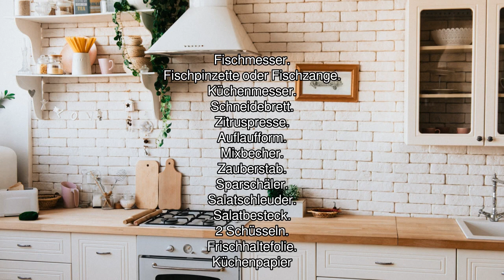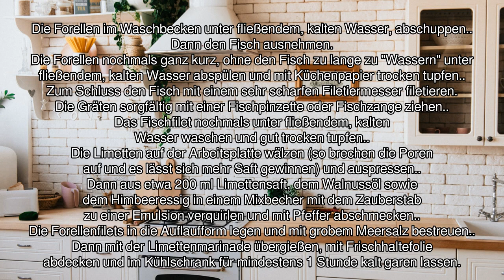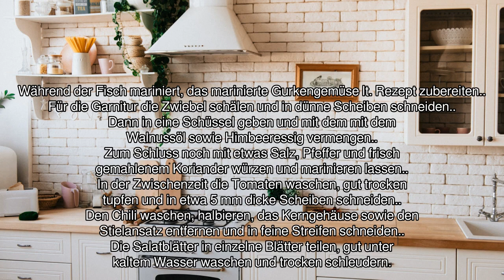[Audio-Rezept] Mariniertes Limetten-Forellenfilet mit Tomaten auf mariniertem Gurkengemüse